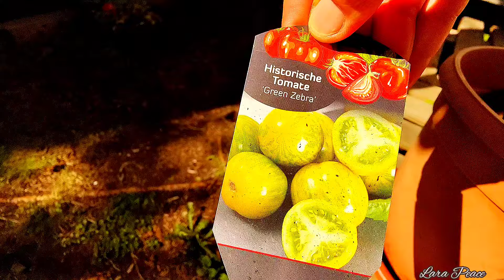Wohnen auf dem Campingplatz* letztes Garten ~ Update 2024 Fortschritt meiner Kräuter und Gemüse